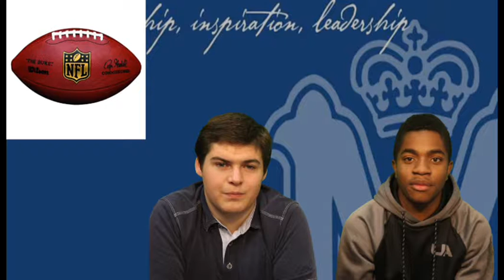2018 09 25